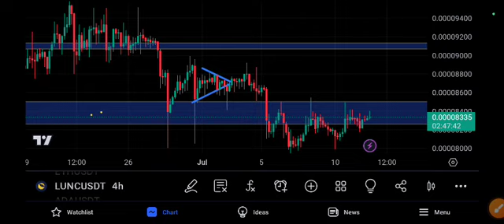LUNC Price Prediction! Terra Classic News Today